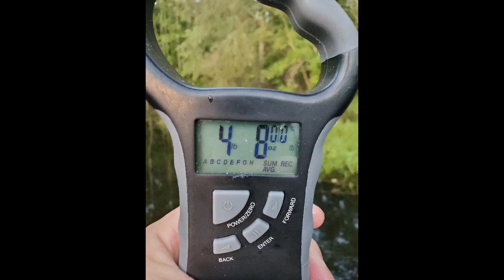Buzzbait Action!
2 hits